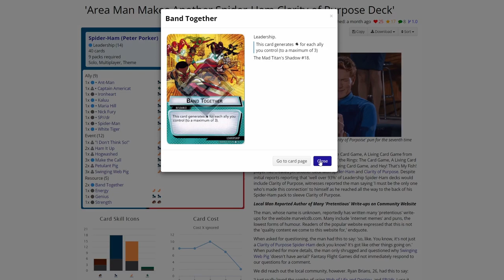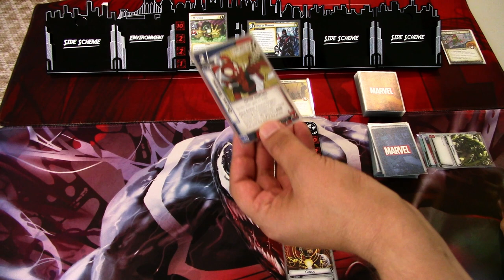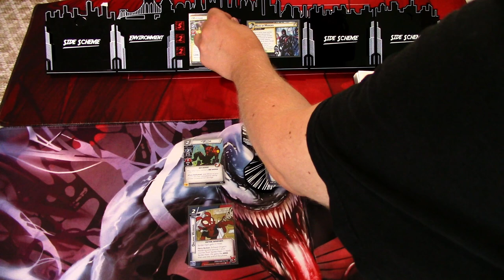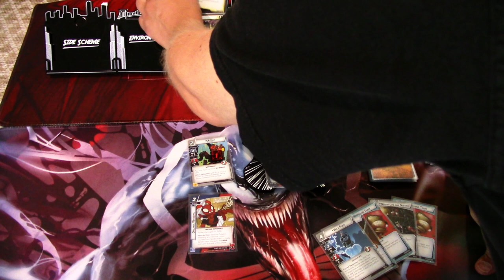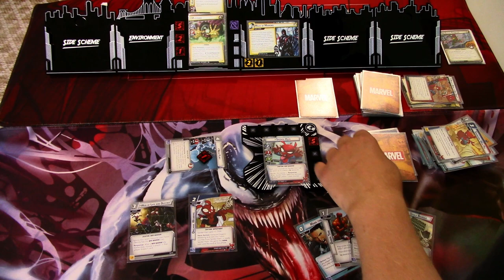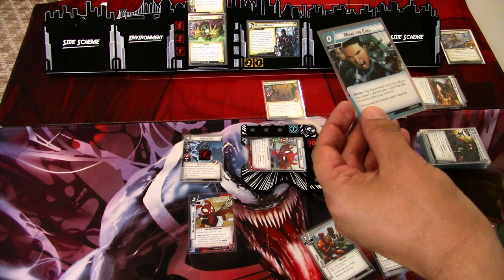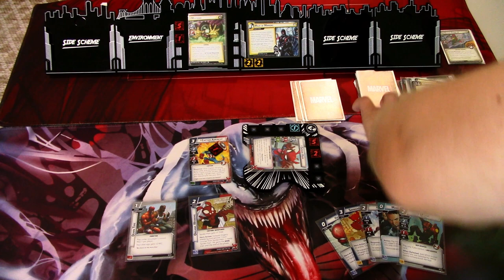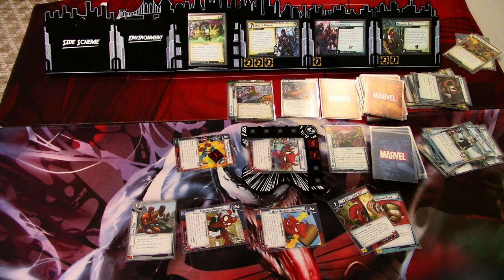Marvel Champions LCG Deck Testing Spider-Ham Leadership Vs. Mysterio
I was pretty unimpressed with Spider-Ham's pre-built deck, so I had to try him in another aspect with a well built deck. I landed on a leadership deck that I found on Marvelcdb.com and it seemed like a good deck to try out. Let's see if I enjoy playing Spider-Ham in Leadership!

Gaming bling:
Tokens, hero and villain boards are from Buy The Same Token: